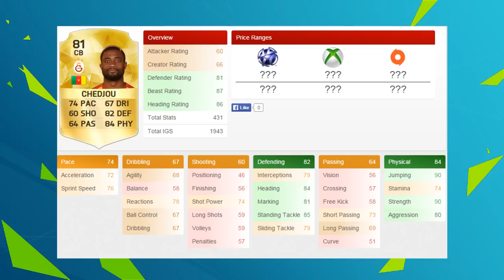ZQUAD PARA EMPEZAR EN FIFA16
IMPORTANTE: ESTO SOLO SON OPINIONES E HIPÓTESIS A BASE DE MIRAR JUGADORES, CON SUS MEDIAS OFICIALES Y POR EL HYPE DE FIFA16.

CANALES AMIGOS

CANALES AMIGOS - OJEARLOS, MERECEN LA PENA!